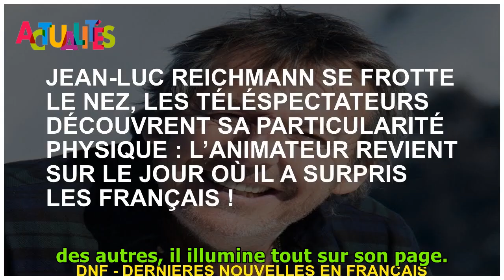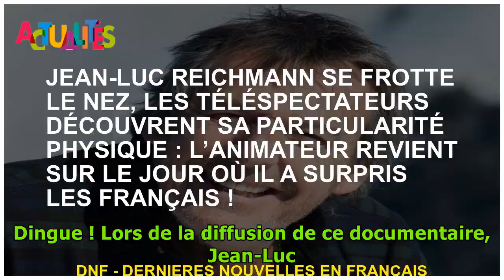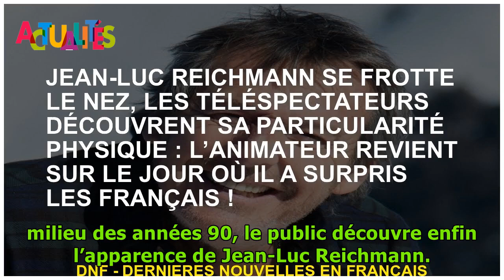Jean-Luc Reichmann frotte son nez et surprend le public avec ce détail physique très particulier